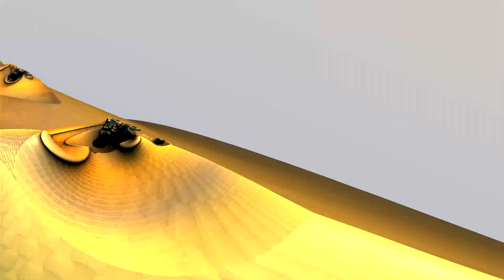Golden Spiral - a Mandelbulb 3D meditation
Several views of an intricate, spiraling landscape.

This combination of Amazing Box and Rotate formulas is almost cliche' amongst experienced Mandelnauts, but I can't stay away from 'em. :)  I love the clashing of different patterns and unfurling of shapes.

Here is one of the .m3a files if you'd like to explore these shapes further